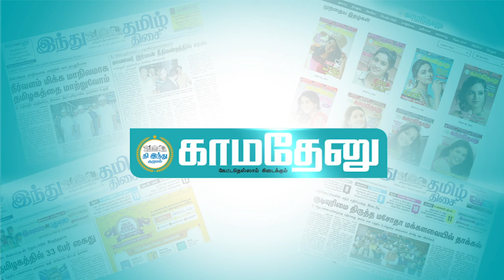பணம் செலவாகுதுன்னு ஏன் எனக்கு மட்டும் சொன்னாங்க? - ஆதங்கப்படும் நீதியரசர் ஆறுமுகசாமி